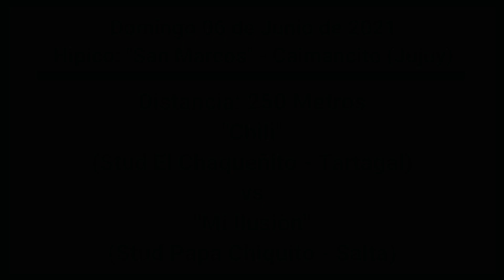Mi Ilusiòn vs Chili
Hìpico: "San Marcos" - Caimancito (Jujuy)